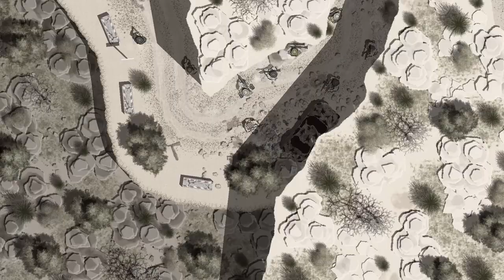REDSIDE episode 1 | Gameplay trailer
REDSIDE episode 1 is a twisted triller set in an alternate universe. The world is on the brink of war. Will you be able to prevent a disaster?